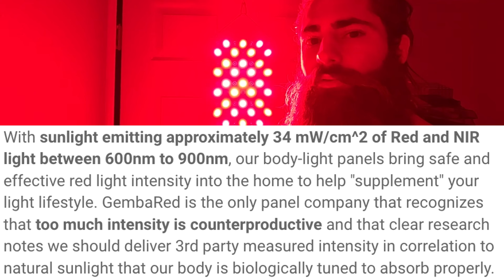Day 29: Premeditatio Mallorum